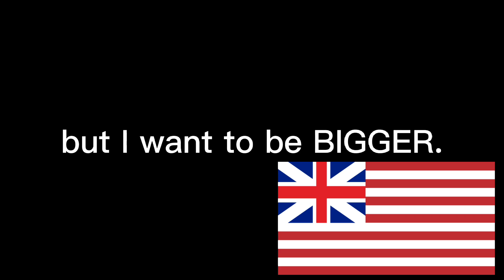For the Greater Good..